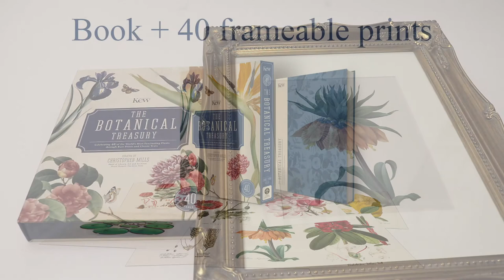The Botanical Treasury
The tale of 40 of the world's most fascinating plants. Published in association with The Royal Botanic Gardens, Kew. Available here and in all good book stores